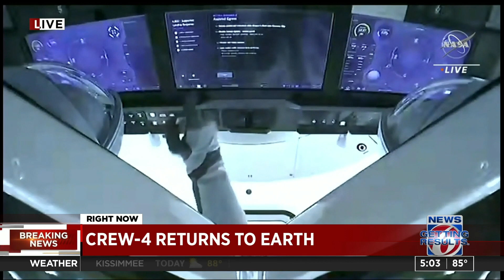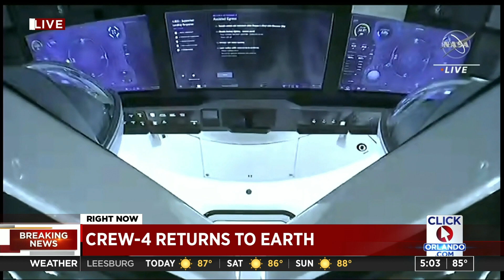Crew 4 returns to Earth off Florida coast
After weather delayed the return of four astronauts who launched from Kennedy Space Center in April, Crew-4 came home and splashed down off Florida’s coast.